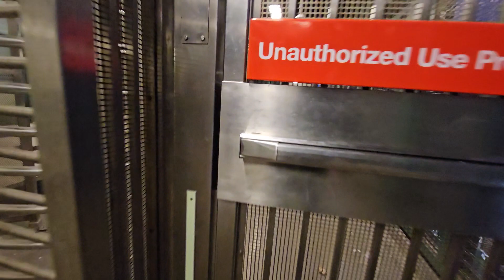Liberty Ave & 105 St